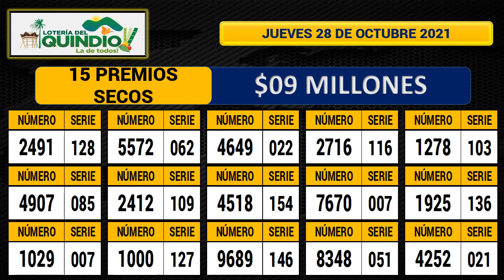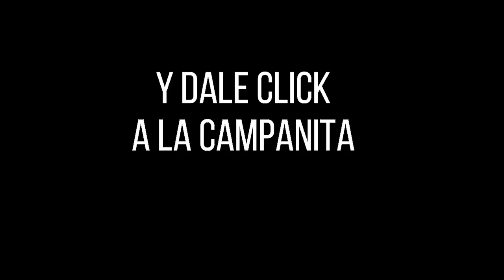Resultado Loteria del Quindio Jueves 28 de octubre 2021 PREMIO MAYOR Y PREMIOS SECOS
Hola buenas noches, te presentamos los resultados de las loterías y chances en Colombia, vamos con el Resultado para la Lotería del QUINDIO del jueves 28 de octubre de 2021.

lotería Quindío
lotería Quindío
lotería Quindío
Quindío lotería